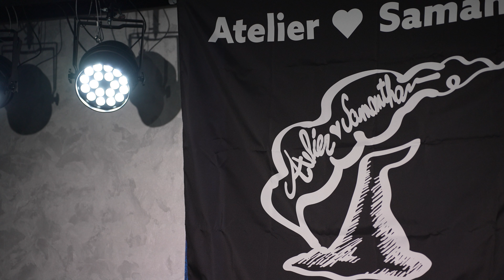④ケイゴ Atelier❤︎Smantha vol.2"Rebirth"【4K60P高画質】2023・3・25